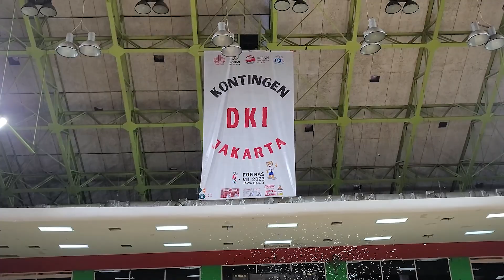BMX EVENT : ASOSIASI BMX INDONESIA DKI JAKARTA MENUJU FORNAS VII JAWA BARAT 2023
Alhamdulillah hari Sabtu, 17 Juni 2023 ABI DKI Jakarta menjadi salah satu perwakilan Cabang Olah Raga yang diundang untuk Pelepasan Kontingan DKI Jakarta Goes to FORNAS VII JAWA BARAT 2023

Dengan bangga Asosiasi BMX Indonesia DKI Jakarta menjadi perhatian utama saat mereka tampil didepan para Pejabat yang hadir.

Semoga ABI DKI Jakarta dapat kembali memperoleh Emas, Perak dan Perunggu diajang bertaraf Nasional FORNAS VII Jawa Barat pada tanggal 7-9 Juli 2023. Aamiin

Terima kasih kepada :
ASOSIASI BMX INDONESIA @asosiasibmxindonesia

KORMI DKI JAKARTA @kormi_dki_jakarta
DISPORA DKI JAKARTA @disporadkijkt
DAPUR HANIZ CAKE @hanizanita
OSBMX DJAKARTA @osbmxdjakarta
TARAKA GARAGE @taraka_garage

INDONESIAN OSBMX SOCIETY @iosbmx

Videographer : Taraka Rifki Rabbani @rifki_rabbani_
Video Editing : Taraka Rifki Rabbani @rifki_rabbani_